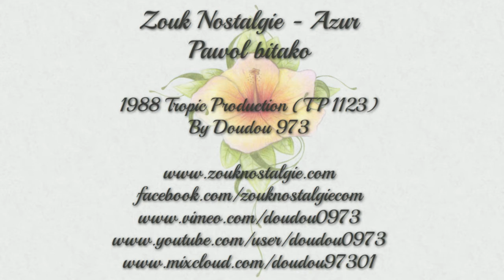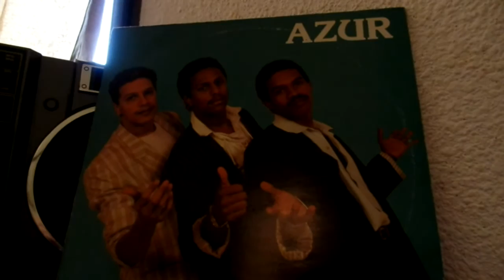ZOUK NOSTALGIE - AZUR Pawol bitako 1988 Tropic Production ( TP 1123 ) By DOUDOU 973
Extrait de l album de AZUR intitulé " En dalo " sorti en 1988 sur le label Tropic Production

Claviers , synthés , piano violon et chant FREDERIC ADIMOUMON
Batterie et choeurs ALBERT ADIMOULON
Chant et basse JEAN LUC GILLES
Basse MICHEL ALIBO
Choeurs GILDA REY et MARIE CELINE CHRONE
Trompette KAKO BESSOT et PIERRE DUTOUR
Sax PATRICK BOURGOIN
Programmation clavier , synthé , batterie DIDIER PITOIS et AZUR